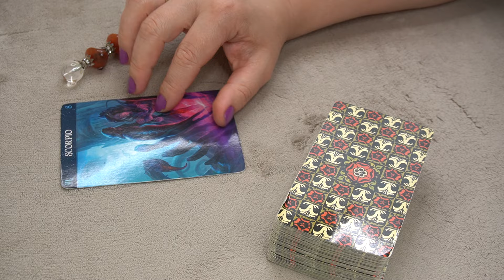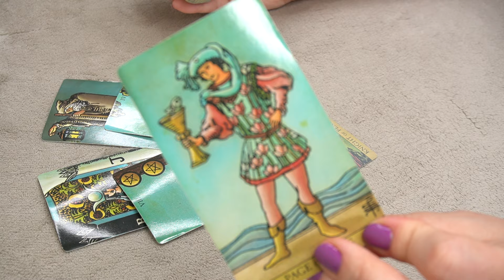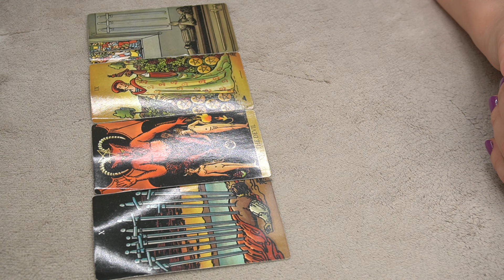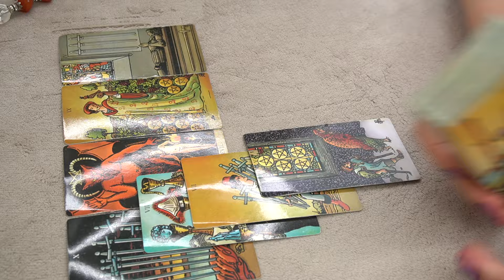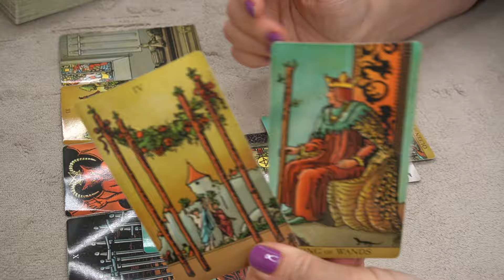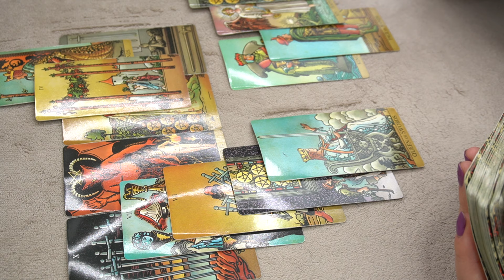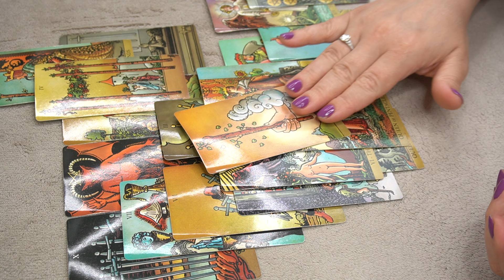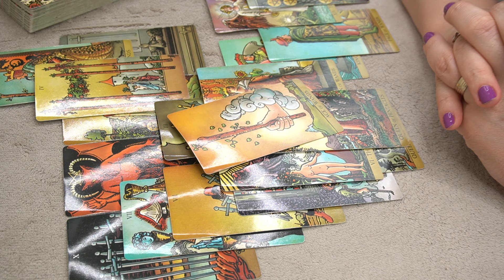SCORPIO ♏️ YOUR NEXT HAPPY MOMENT!!🔮📩👂💰🌎👀🌞 WHAT WILL CHEER YOU UP SOON? TIMELESS READING